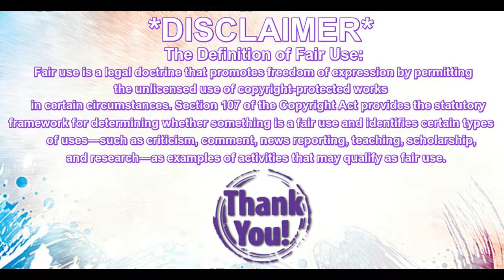Denma Reacts: Ariana Grande's BTS "No More Tears Left to Cry" Part 1 MY THOUGHTS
YES! We get to see some behind the scenes action!
XOXO,
Denma

Here's some of our contact links for you internet savvy peeps:
World of Warcraft: Denma-Dizzykat#1819  LazyNPC-Lita#1412